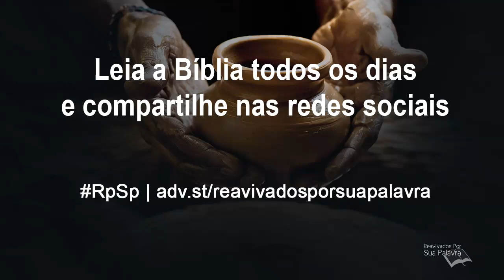Jeremias 11 - Reavivados por Sua Palavra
Embora nada de nossos bons atos garanta salvação, nossos bons atos evidenciam qual o nosso nível de compromisso com Deus.